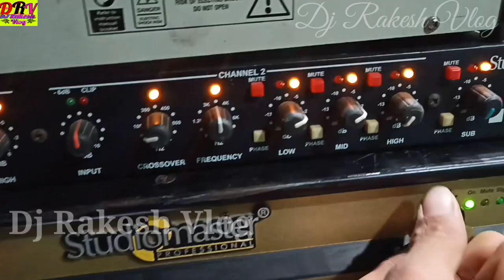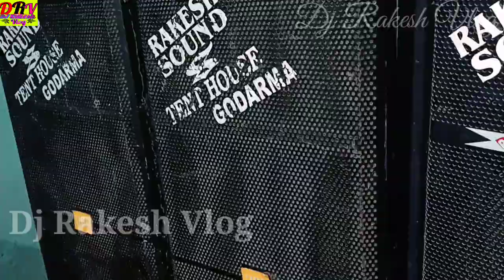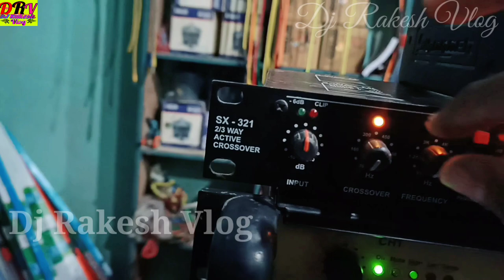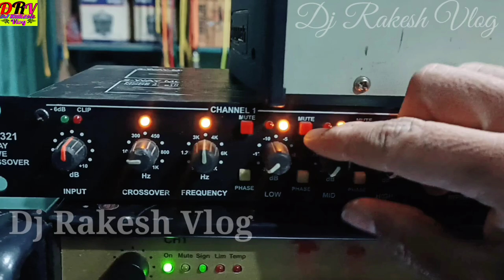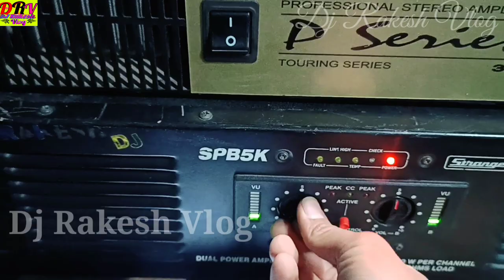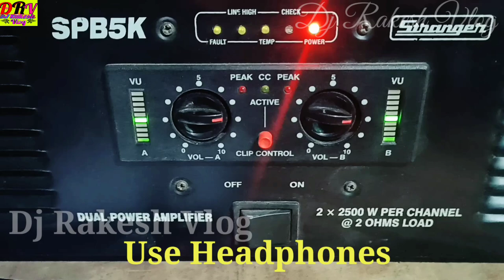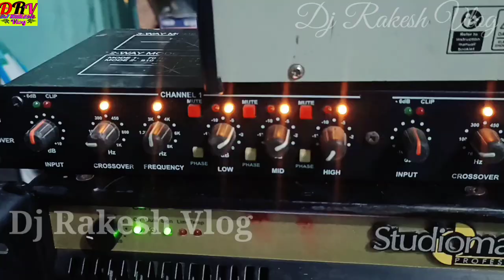Studiomaster sx-321crossover connection and texting | Crossover se 2 Way 3 Way connection kaise kare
आज मैं इस वीडियो में क्रॉसओवर से टॉप और बेस कैसे बजाते हैं इस विडियो में दिखने वाले हैं और कनेक्शन कैसे किए हैं ओ भी आपको दिखाएं हैं वीडियो को पूरा देखे

crossover se 2 Way 3 Way connection kaise kare | studiomaster sx-321crossover connection and texting

studiomaster sx-321crossover connection and texting | active Crossover connection हिंदी मे Dj rakesh Vlog

Light mixer DMX 512 unboxing DJ

                  DJ Rakesh Vlog
                  Dj Rakesh sound

          🙏Support me 🙏
1 like
1 shere
1 comment
  Video ful watching

studiomaster_sx_321_crossover_connection